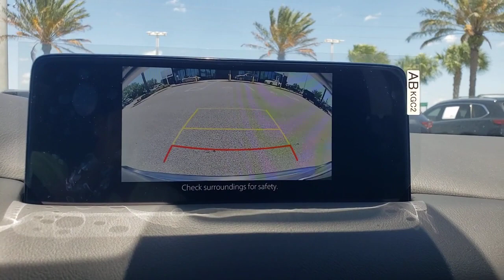2023 Mazda CX-5 Davenport, Clermont, Winter Garden, Orlando, Ocala, FL P0228235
Polymetal Gray New 2023 Mazda CX-5 2.5 S Carbon Edition available in Clermont, Florida at Headquarter Mazda. Servicing the Davenport, Winter Garden, Orlando, Ocala, FL area:
2023 Mazda CX-5 2.5 S Carbon Edition - Stock#: P0228235

Headquarter Mazda
17500 FL-50